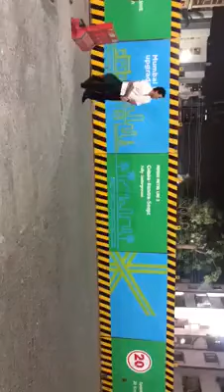ECHO TV7 Sachin play cricket with metro workers a late at night Date : 17-04-2018.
He was passing by late at night at Bandra. and he saw that the metro construction workers were playing cricket ..
He pulled the car aside and joined them to bat .